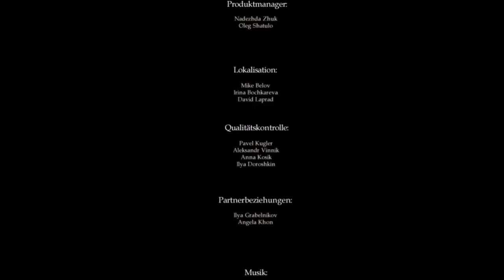Wimmelbild: Paranormal Pursuit: Die Gabe Part 9/Ende (Let´s play) Komplett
In dieser Folge 9. Es kann nicht jeder ein Kevin sein